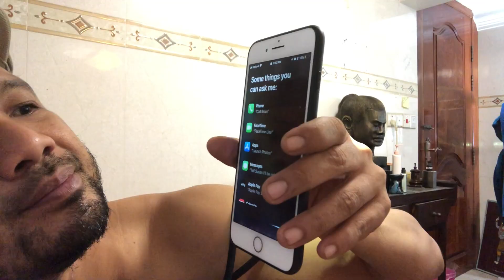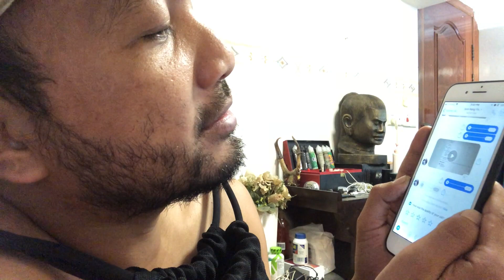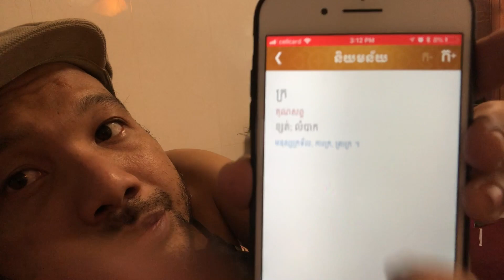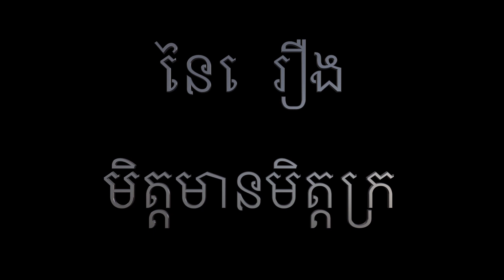ប្រវត្តិខ្ញុំ និង ជយ័ វម្មន័ ទី៧ King the 7th & I meet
ពីខ្ញុំ ពូ ឃ្លាំង
ការងារនេះជាសិល្បៈ សិល្បៈជាគំនិត គំនិតចេញពីអ្នក សង្ឃឹមថាត្រូវចិត្តអ្នកច្រើនត្រឹមបាន Like
► ប្រដាប់ប្រើ:
-iPhone X
-iPhone 7plus
-ASUS Zenfone
-Cannon g7x mark2
-Mavic Platinum
-PHANTOM4
-OSMO MOBILE
►ប្រដាប់កាត់ត:
-Final cut Pro X 10.4.2
-iMovie
-MacBook Pro
-IMAC
-iPhone X/7PLUS
►APP ក្នុងទូរសព្ទ័
PHOTO FOR
PHOTO
VIDEO LEAD
DJI APP 4
CLIP iPhone X
MORE….